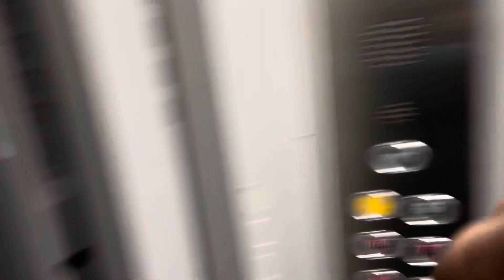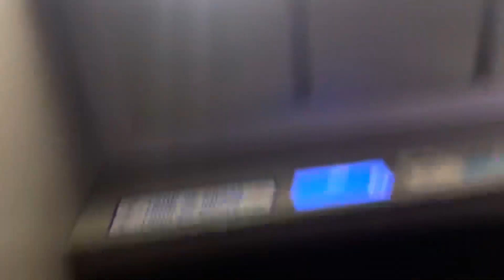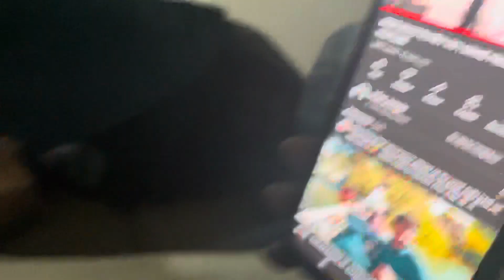Daily Vlogs 99 | Parth Sharma Vlogs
Namaste Dosto🙏🏻,

If you like my video please share and Comment on the video.